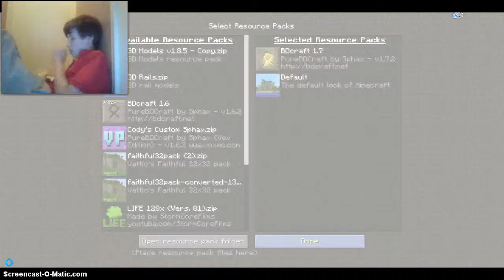Hacked By Skechi. Subcribe to Level1Squad Now!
Mine Theft Auto - VILLIGER DAY Hacked By Skechi